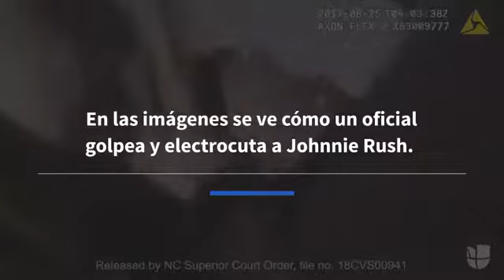Policia estrangula a ciudadano